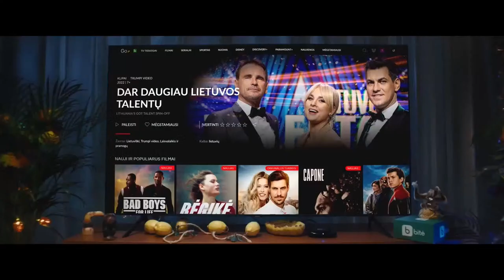Futsal A Lyga. 6 turas: Kauno Žalgiris - FK Bruklinas (2023-11-05)